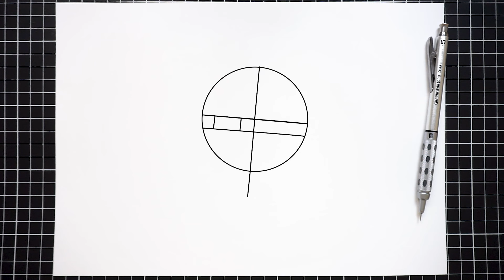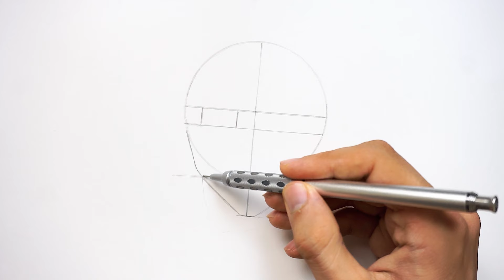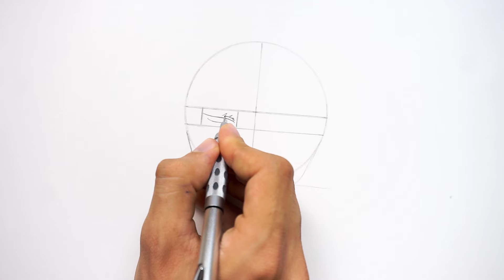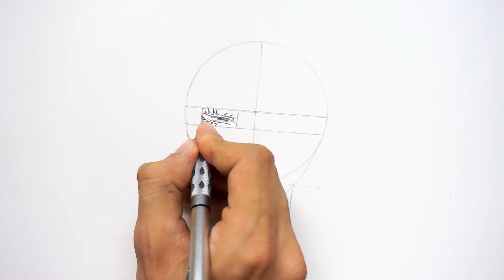Easy Step by Step Drawing Mei Mei from Jujutsu Kaisen Season 2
In this video you will learn how to draw Mei Mei from jujutsu kaisen season 2 step by step easy tutorial drawing anime for beginners  ...so enjoy the video and thank you for watching.

-Tools👇
*paper A4 conson bristol 180g
*Pentel GraphGear 1000 Mechanical Pencil, (0.5mm) HB
*Sakura Pigma Micron Pen 0.05mm
*Staedtler pigment liner 0.1 and 0.5 mm
*Deli Electric Eraser Pencil
*Pencil Faber-Castell 9000
*Faber Castell Kneaded Eraser
*Blending Stump

how to draw jujutsu kaisen characters
drawing jjk season 2